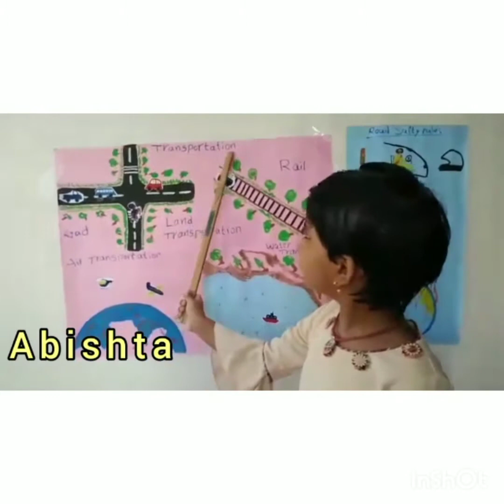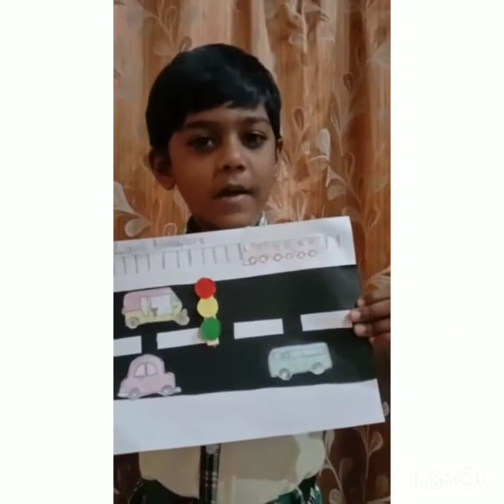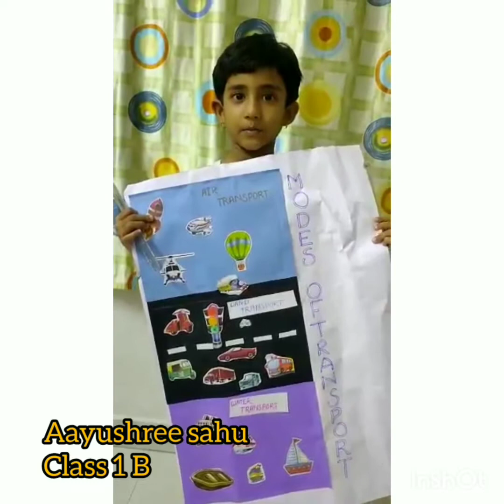EVS Exhibition by Grade 1 Students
Exhibition offer another way to hold teachers and students accountable to each other. Science exhibitions are a great way to get students out of textbooks and into real life . They learn how the knowledge they have acquired can be applied to real –world problems. It allows students to develop important independent learning skills such as time management , responsibility, organization and communication. Completing a  project provides students personal achievement and confidence.
We in Siddhartha public school conducted  a Science  exhibition -Srishti  2   and here  we are happy to present the exhibits done by our students of grade 1.